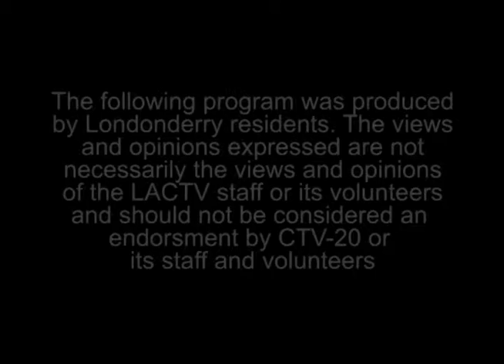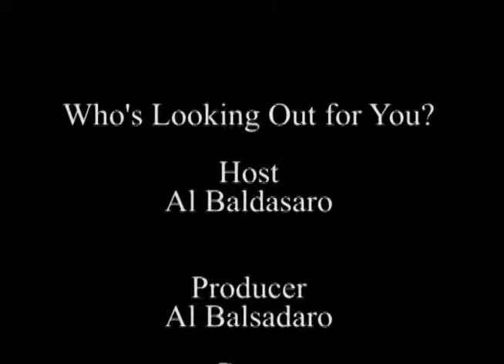Who's Looking Out For You? - Ken Gidge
On this episode of Who's Looking Out For You Al chats with Ken Gidge about where they stand on the issues.